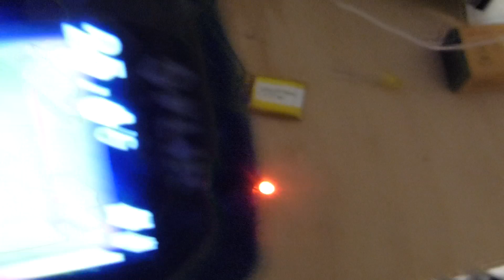SMD Multicolour LED And Thermal Imaging